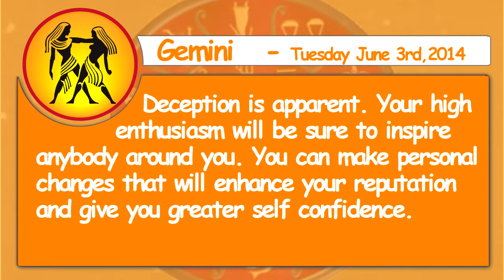Gemini - 3rd June 2014 Daily Horoscope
Aries - Go out with close friends who understand your situation and your needs. You'll find it easy to upgrade your environment by redecorating or changing your residence.

Taurus - Family members may feel anxious if you make promises you don't deliver. You'll stay out of trouble if you pick projects that will benefit the whole family.

Gemini - Deception is apparent. Your high enthusiasm will be sure to inspire anybody around you. You can make personal changes that will enhance your reputation and give you greater self confidence.

Cancer - Be creative in your pursuits. Much knowledge can be obtained through the experiences you have. Don't let children hold you back from doing things you enjoy.

Leo - Hide your cards and learn to say no. Your mate may not be too sure about your intentions. You've been in a rut and you need to do something that will help you break the pattern you've fallen into.

Virgo - Be careful when dealing with loved ones. Hard work will bring rewards. Don't get involved in uncertain financial ventures.

Libra - Don't overspend on items for your home. Try to include the one you love in your plans today. Use your innovative mind to surprise youngsters.

Scorpio - Minor health problems will flare up if you don't take care of yourself. Be careful not to hurt the ones you love. You can make headway in the workforce if you put your mind to it.

Sagittarius - Do not reveal personal information to those you feel may be untrustworthy. You will have to control the way you feel. You may be frustrated by the way situations are being handled in your personal life.

Capricorn - Someone you live with will, be impossible. You are prone to infections and fevers. Take the time to close deals that have been up in the air.

Aquarius - Get domestic chores out of the way early. Look before you leap. Make plans to do something special with the one you love.

Pisces - Social activities will be satisfying. You may meet that special person if you attend fundraising functions. Pleasure trips will be favorable and bring about possible romance.